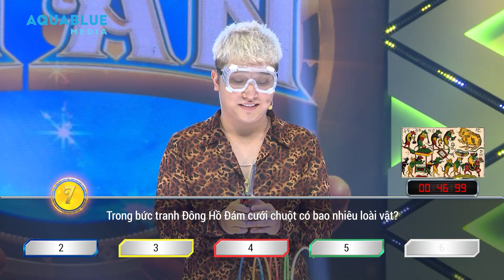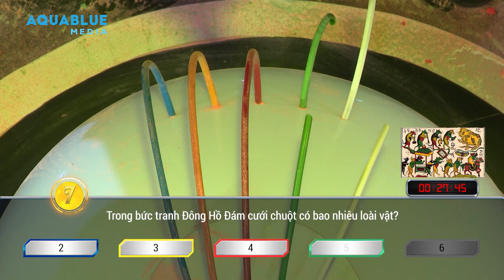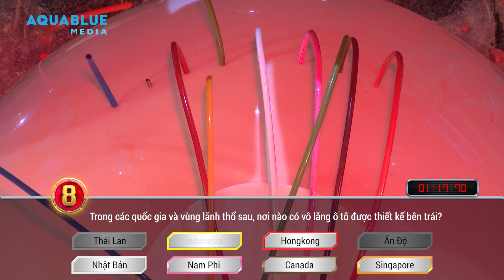Đi thi mà hiểu sai đề thì thua tâm phục khẩu phục rồi | Quả Cầu Bí Ẩn Tập 24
Quả Cầu Bí Ẩn là chương trình được AQUABLUE phối hợp cùng Đài Truyền Hình Việt Nam thực hiện, phát sóng Chủ Nhật hàng tuần vào lúc 20h00 trên kênh VTV3 và 21h00 trên kênh YouTube Aqua Entertainment, cùng đăng ký kênh để đón xem nhé
Đây là một Gameshow bùng nổ với những câu hỏi thú vị, đầy thử thách cho người tham gia để dành được phần thưởng 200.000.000 vnđ. Hình ảnh độc đáo, hài hước đầy kịch tính. Sự tươi mới của các thử thách trí tuệ và thể chất được kết hợp trong một gameshow dành cho mọi lứa tuổi.
Dẫn chương trình: Ngô Kiến Huy
Người chơi tuần này: Ưng Đại Vệ, YanBi, Yến Lê, Mai Tiến Dũng